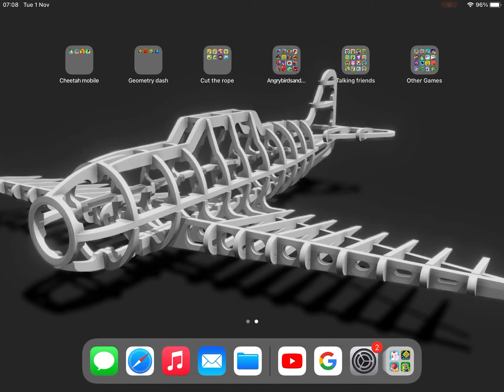Day of the dead and remembrance day update